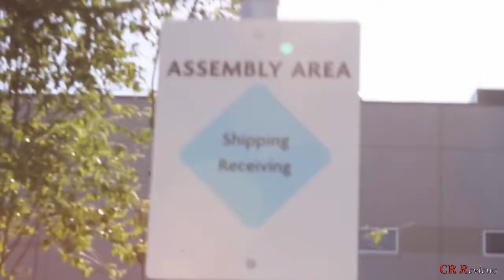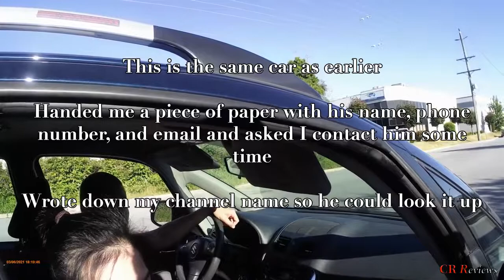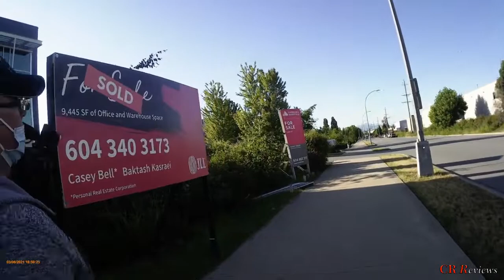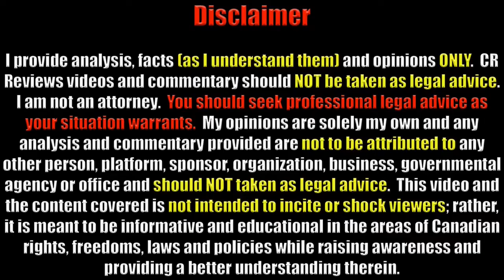Delta, BC Liquor Distribution Branch Audit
Gear used in this video:

Main Footage: VanTop Moment 4U Action Camera
Backup Camera: Canon T3 Rebel

CR Reviews theme song is “New Hero in Town” created by Kevin MacLeod under Creative Commons License (CC BY 3.0) and is unaltered (although only a portion of the work is used).